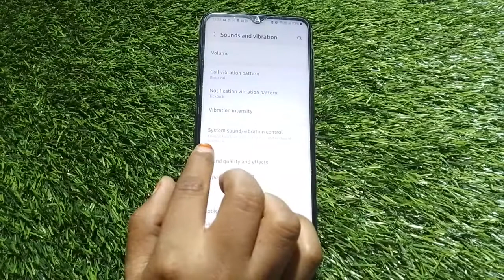How To Off Touch Sound In Samsung Galaxy A23 5G, How To Deactivate Touch Sound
How To Off Touch Sound In Samsung Galaxy A23 5G, How To Deactivate Touch Sound In Samsung Galaxy A23 5G, Touch Sound Off In Samsung Galaxy A23 5G,